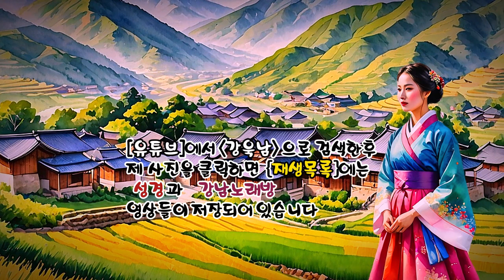엄마 아빠 사랑합니다 (현숙 노래) (노래방 가사) ✠ 강욱남 (루치오) 영상편집